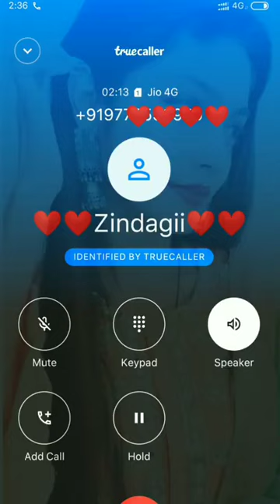😭 Last Phone Call 😭 | gf bf real call recording after breakup 😭 | gf bf sad call recording 😔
link of my other chating video.

sad​ status
sadstatusVery sad call Recording
New gf bf callrecording
All gf bf call conversation
All gf bf call recording
Gf bf call recording
Cute call conversation gf bf cute girl
Pyari call Recording gf bf call recording
Nice call Recording after break-up
Tital--
1- gf bf breakup conversation
2- gf bf breakup status new love
3- gf bf breakup call Recording very cute
4- gf bf breakup call conversation
5- gf bf breakup chat on whatsapp
6- gf bf breakup prank video
7- gf Bf ka breakup call Recording
8- gf bf call recording after break-up hindi
9- gf Bf call Recording after break-up 😭
10- gf Bf call Recording after break-up hindi sad 😭
11- GF Bf Romantic call Recording
12- Gf bf Real love call Recording
13- compeceted love gf bf
important--,💔😭 last phone call🌹।
Gf Bf real call Recording after break-up 😭। Gf Bf sad call Recording ❤️

[kEYWORDS]--
1- Love what's app status
2- Status video
3- New feeling love video
4- incoming call status
5- phone call status
6- calling status
7- incoming call Recording
8- incoming call status video
9- whatsapp status voice call
10- whatsapp voice call status song
11- friend whatsapp voice call status
12- sad call Recording 😭
13- prank with Saurabh
14- gf Bf sad status song
15- GF Bf real love story
16- gf Bf call conversation long distance
17- Long distance relationship
18- long distance love relation call Recording

[Hashtags]

9667turelove